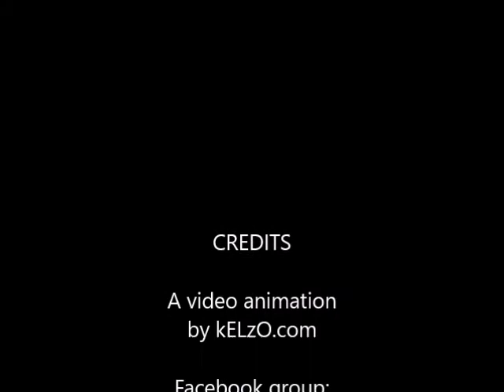Manchester Time Travel - Deansgate / John Dalton St - 2017 - early 1900's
Deansgate at John Ryland's library, Wood St corner facing John Dalton St in  2017 goes back to the early 1900's